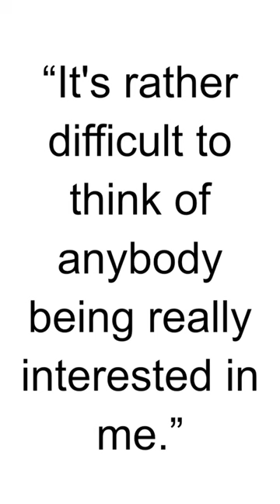HBD - Syd Barrett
Syd Barrett, born Roger Keith Barrett on January 6, 1946, was an English musician, singer, songwriter, and artist. He was a founding member of the iconic rock band Pink Floyd and played a key role in shaping the band's early sound. Here are some key points about Syd Barrett:

Founding Member of Pink Floyd: Syd Barrett co-founded Pink Floyd in 1965 along with Roger Waters, Richard Wright, and Nick Mason. He played lead guitar, sang lead vocals, and contributed significantly to the band's early songwriting.

Innovative Songwriting: Barrett's songwriting for Pink Floyd was characterized by its experimental and psychedelic nature. His compositions often featured surreal lyrics, innovative guitar work, and a whimsical, dreamlike quality.

Debut Album "The Piper at the Gates of Dawn": Released in 1967, Pink Floyd's debut album, "The Piper at the Gates of Dawn," featured Barrett's distinct musical style. He wrote the majority of the songs on the album, showcasing his creative and unconventional approach to music.

Mental Health Issues: Unfortunately, Syd Barrett faced mental health issues, and his erratic behavior, possibly exacerbated by drug use, led to increasing difficulties within the band. By 1968, he was no longer an active member of Pink Floyd.

Solo Career: After leaving Pink Floyd, Barrett released two solo albums, "The Madcap Laughs" (1970) and "Barrett" (1970). These albums reflected his more personal and introspective style but did not achieve commercial success at the time.

Withdrawal from the Public Eye: Following his brief solo career, Syd Barrett withdrew from the public eye and largely lived a reclusive life in Cambridge. He continued to paint and create visual art.

Legacy: Syd Barrett's influence on the psychedelic rock and progressive rock genres remains significant. His unconventional approach to music and his role in the early days of Pink Floyd contributed to the band's unique sound and style.

Passing: Syd Barrett passed away on July 7, 2006, at the age of 60. Despite his relatively short period of active involvement in the music industry, his impact on the world of rock music is enduring, and he is remembered as a visionary artist.